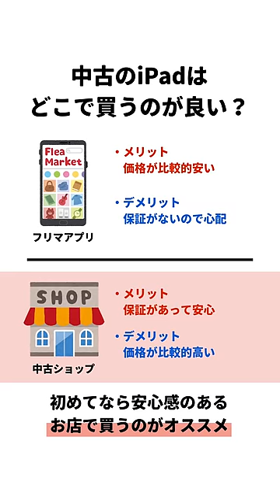いま1番コスパの良いiPadはズバリこれ！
2024年1月現在、コスパの良いiPadの選び方について解説しました！

少し型落ちだけど、iPad Air 4はまだまだ使えると思うのです！